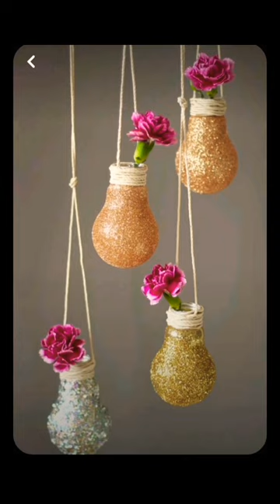Best unique ideas and uses of waste material